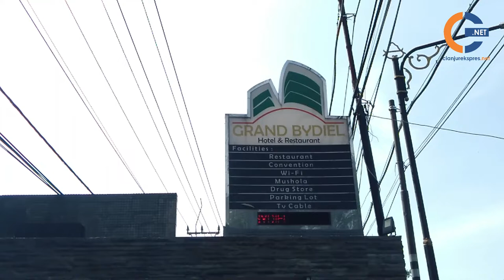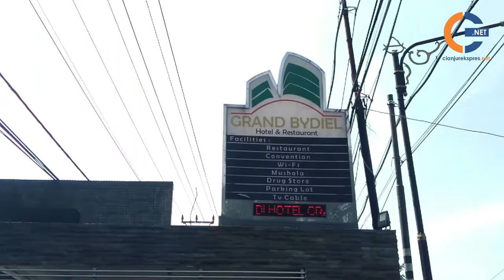HUNIAN TURUN DRASTIS, HOTEL DI CIANJUR TUTUP DAN RUMAHKAN KARYAWAN.